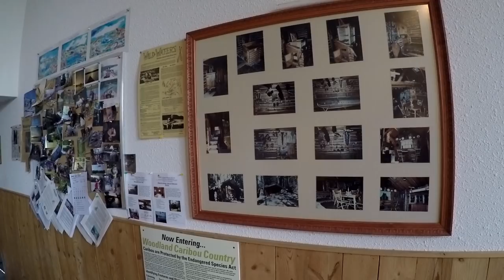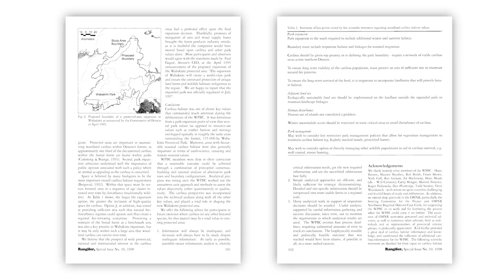Wabakimi Canoe Outfitters & EcoLodge – The Ontario Experience TV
Troy Lindner drives to Wabakimi Canoe Outfitters in Ontario’s Superior region, then flies into a remote outpost where he discovers outstanding multi-species fishing and lots of nature-watching opportunities. He takes a train back for more fishing opportunities, including big brook trout!